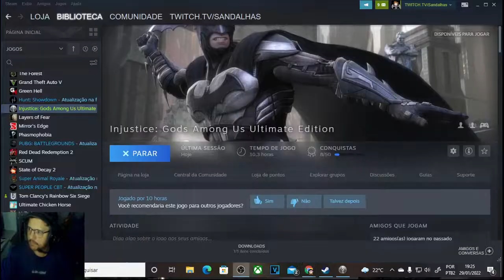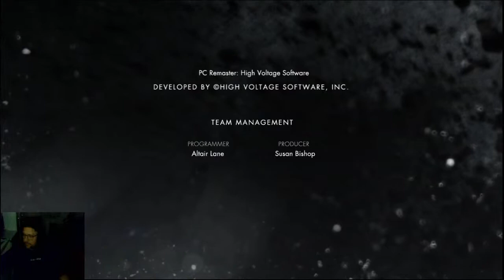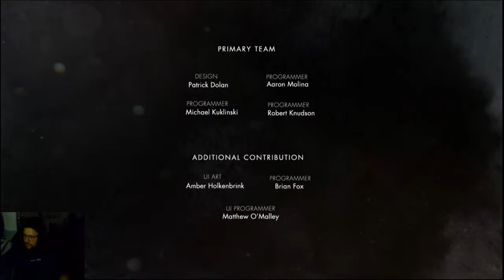Injustice: 1 - Arcade - Ravena - AJUDOU TRIGON SEM QUERER A DESTRUIR O PLANETA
Steam: Sandalhas

Steamcraft: Sandalhas